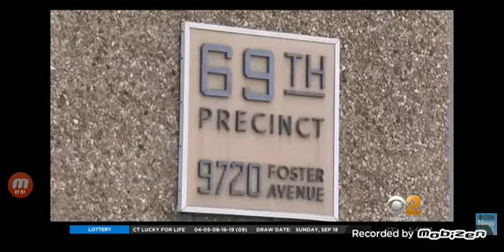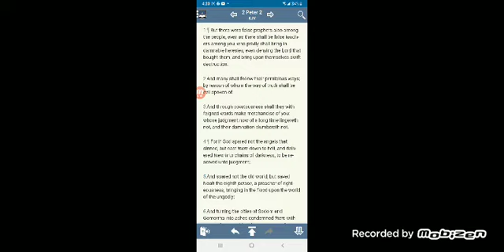Alot of Jake's are going to be deceived by these false prohets!!!!